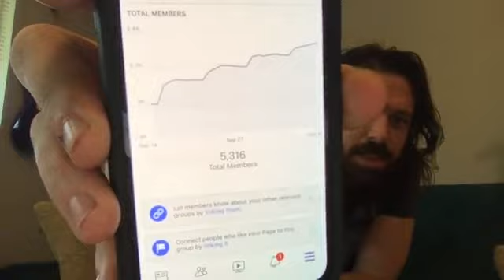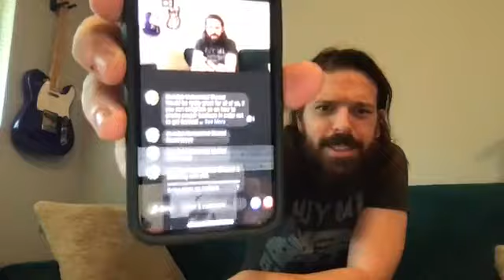Why FB Ad Accounts are Getting Banned and How to Avoid it, and Best Practice Hacks to Cost Cap CBO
Mailbag Show: 12 October 2019 -
Welcome to this week’s Mailbag Show Facebook Live. We spend over an hour on Why Accounts are Getting Banned and How to Avoid it, and Best Practice Hacks to Cost Cap CBO... and our homework was a simple application of retargeting audiences for non-conversion business objectives.

We DEEP DIVE into each of these strategy points!
1. The 4 reasons accounts are getting banned
2. Why these 4 reasons are avoidable
3. How to make adjustments so that you don't get banned
4. 5 Ways to Hack Cost Cap CBO
5. How to use Pixel Audiences to Accomplish Business Goals besides just selling products.

This whole month we are covering CCCBO (Cost Cap CBO)
This is the #1 Best way to use automation, manual bidding and creative testing to deliver stability and better than goal CPA / ROAS consistently!

Our Homework for the week was to make a retargeting audience with a geo-fence.

Congrats to all, and if you love this group, invite 1 friend this week
Facebook Ads & Bots: Sexy Tips, Tricks & Tactics by Charley T I Help Advertiser, Businesses & Entrepreneurs Make Facebook Advertising Simple with Honest Trustworthy Results
💯 Alignment, Transparency & Focus for Success

I don’t want to be your Ad Agency, I want to be the reason you don’t have to deal with them ever again!

I help businesses that are frustrated with Facebook Ads, and Agencies, to see success in 90 days. This helps them allocate resources to taking advantage of opportunities & scale their success

Facebook Top 100 Advertising Expert in USA
💴  9figures USD in Revenue Generated

Clients: DTC, CPG, SAAS & Subscription Brands

✅Published in Facebook Success Stories & Case Studies, DTC Newsletter & Utopia